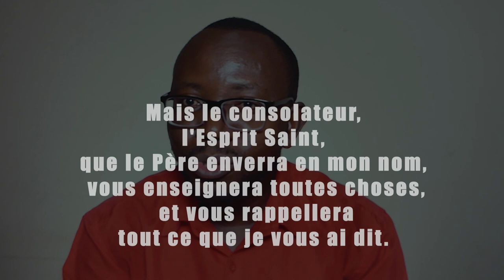COMMENCER PAR LA PRIERE 3E CONSEIL ADORATEUR BERTIN DORVILMAR